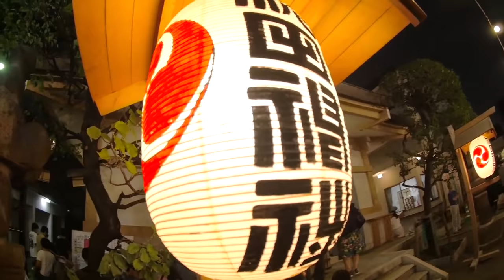Skating in Tokyo, Japan with Hirotoshi Kawabuchi, Laurence Keefe & More!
Film/Edit:
Tomohiko Sumi @tomothehomeless

Skater:
Hirotoshi Kawabuchi @buchitokyo
Laurence Keefe @laurencekeefe
Naohiro Abe @naohiroabe
Joji Shimamoto @jojiphoto